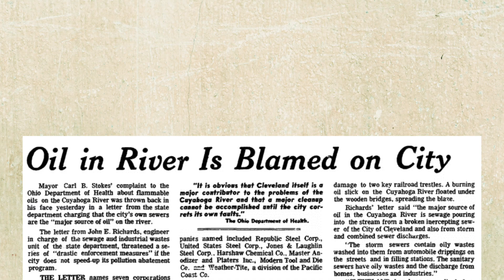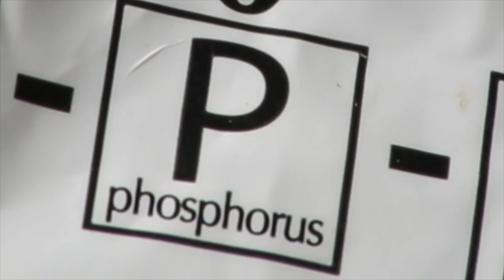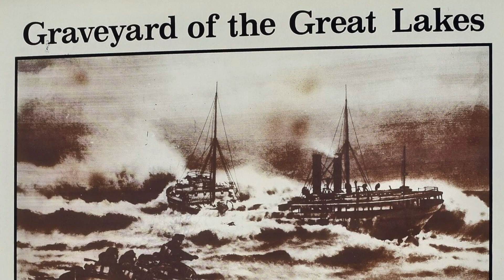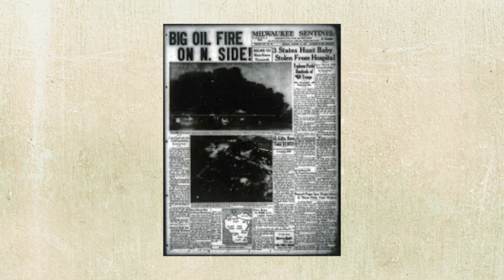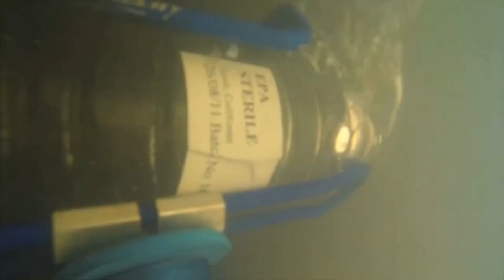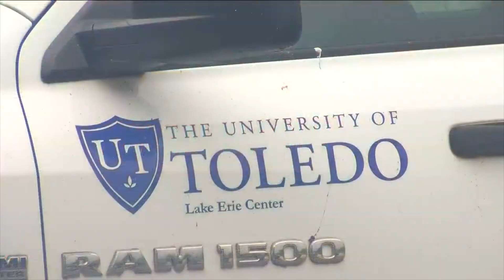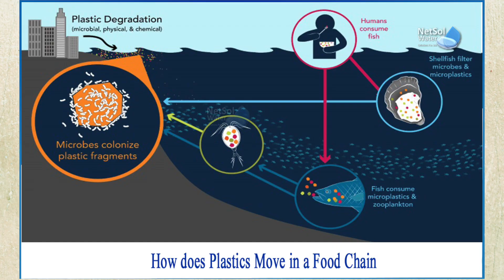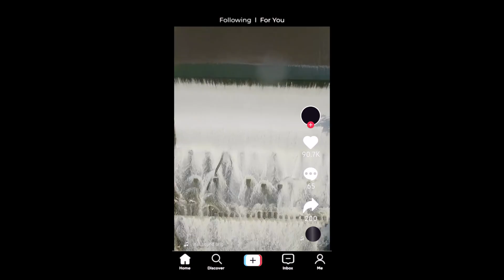The EXTINCT Lake That Revived (North America’s Water Miracle)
When water burns, you pay attention.
On 22 June 1969 Cleveland’s Cuyahoga River so loaded with oil and chemicals it behaved like lighter fluid erupted into five-story flames, splashing Lake Erie onto front pages worldwide as Exhibit A of environmental collapse.

Why care in 2025?
That “dead” lake now serves 11 million people with drinking water and powers a billion-dollar walleye fishery, proof that ecosystems can reboot if we let them.

We’re about to trace that turnaround—and what it means for the climate fights ahead. Like bold, solutions-driven stories?